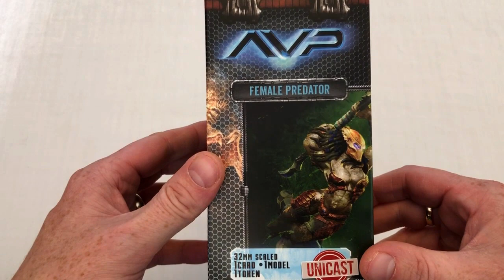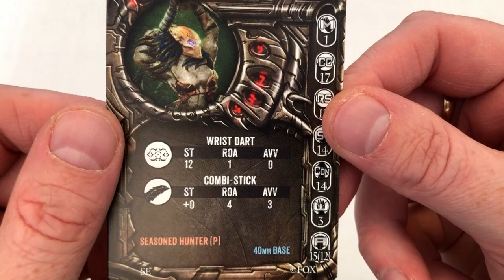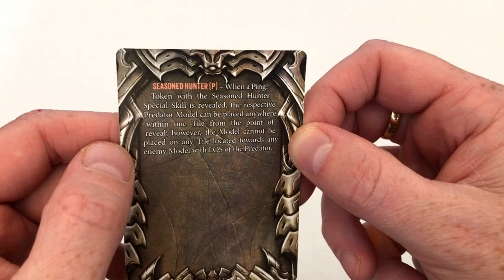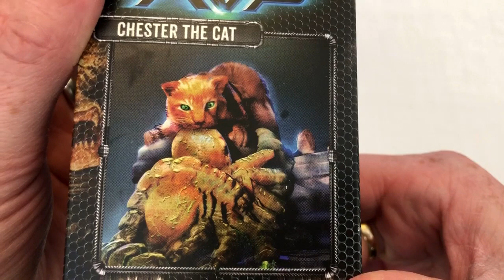Unicast Female Predator Miniature Unboxing & Review (AvP: The Hunt Begins)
Always Board Never Boring unboxes the new unicast Female Predator miniature for the AvP: The Hunt Begins board game and AvP: Unleashed tabletop miniatures game from Prodos Games. Warning: This video contains tiny resin bewbies!

And do stick around to the end of the video (or fast forward) for a look at the Chester the Cat promotional figure too.